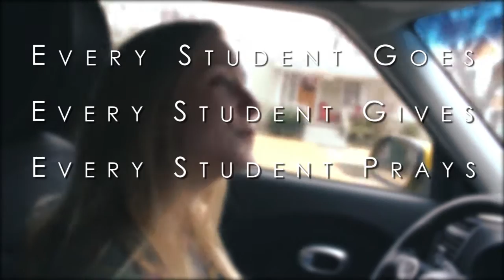Every Student Goes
Week 12 WG Announcements